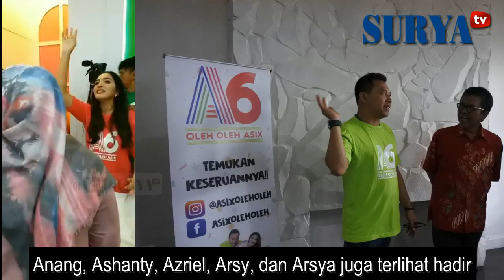HEBOH BANGET - Aurel Hermansyah Buka Toko Oleh-oleh di Kota Malang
REPORTASE NENENG USWATUN HASANAH

SURYAMALANG.COM, KLOJEN - Bertambah lagi jumlah artis yang membuka toko oleh-oleh di Kota Malang. Setelah Teuku Wisnu dengan Malang Strudel dan Farah Quinn dengan Queen Apple, kali ini adalah Aurel Hermansyah, putri sulung penyanyi Anang Hermansyah yang ikut merambah bisnis kuliner.

Meski gerai kue Oleh-Oleh Asix merupakan usaha Aurel, namun ia mengajak serta keluarganya, Anang, Ashanty, Azriel, Arsy, dan Arsya dalam bisnis tersebut. Huruf awal nama mereka itulah yang menginspirasi nama Asix yang berarti enam orang bernama A atau juga bisa diartikan sebagai kata "Asyik".

"Peluang bisnis pastry dan cake di Kota Malang masih besar. Apalagi Malang jadi pusat tujuan wisata di Jawa Timur," kata Aurel pada awak media saat pembukaan gerai Oleh-Oleh Asix di Jalan Guntur, Malang, Sabtu (19/8/2017).

Selain itu, keluarga Aurel juga sudah menganggap Malang sebagai rumah kedua. "Secara tidak langsung kita sudah jadi orang Malang karena setiap bulan ke sini. Jadi usaha pertama pun juga dibuka di Malang," lanjut dia.

Aurel mengakui sudah sejak lama ingin menekuni bidang kuliner, khususnya pastry dan cake. "Iya aku juga mempersiapkan studi culinary di Australia. Nantinya jadi bisa memberikan nilai tambah untuk perkembangan bisnis Oleh-Oleh Asix," katanya.

Sang bunda, Ashanty menambahkan kue Oleh-Oleh Asix sudah terjual 1.000 box saat presale. "Bahkan ada dua dari enam varian yang sudah habis, yaitu Anang Charcoal dan Acabi Chiz Melt," tuturnya.

Usaha ini juga sengaja mereka jadikan bisnis keluarga dengan cara kekinian. "Bahkan kami juga sudah membuat jingle, lagu khusus untuk Asix. Lagunya enak, kekinian banget," kata dia.